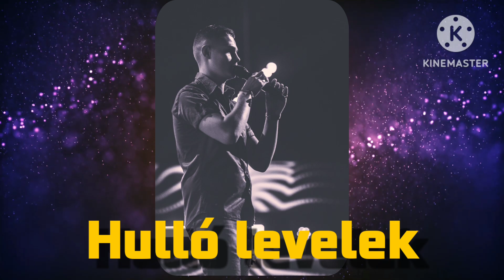•Norby 2023• Hulló levelek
Zene&Szöveg:Ismeretlen
Hangszerelés:Ismeretlen
Zenei alap: Ismeretlen
Hanganyag keverése: Lakatos Norby
Studio munkálatok: Lakatos Norby
A képért felelős:Lakatos Norby
A hangfelvétel kizárólagos tulajdonosa:Lakatos Norby

°•NORBY STUDIO•°

Névreszóló zenéket vállalok!

Kiadja a Norby Studio.